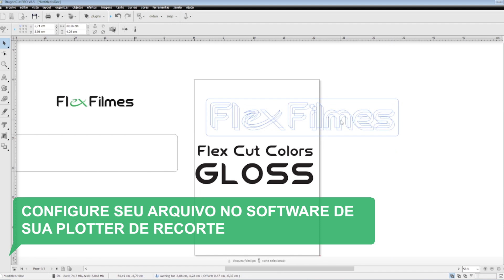Flex Cut Colors Gloss: Brilhe, inove, destaque-se! ✨🤩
Confira no passo a passo como você pode estampar e personalizar com Flex Cut Colors Gloss 👕🎨🤓

Flex Filmes fortalecendo o seu crescimento 💪🚀